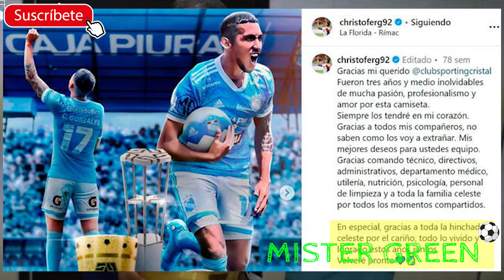Refuerzos en Cristal: Cristofer Gonzáles y Alexis Cuello se perfilan como posibles refuerzos.. ⚽🏆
Ante la posible salida de Grimaldo, cristal tiene sobre la mesa 2 opciones para suplir el puesto vacante y para ello Canchita y Cuello  están en la mira de Sporting Cristal.